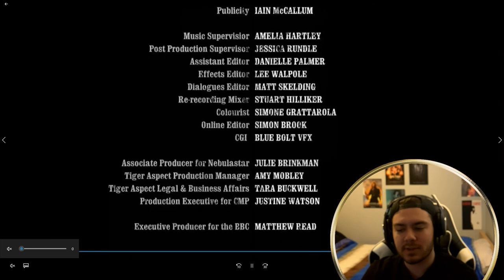FIRST TIME WATCHING | Peaky Blinders 1x3 Reaction